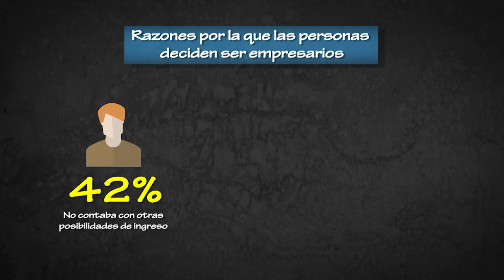Menos del 20% de los creditos fue otorgado a medianas y pequeñas empresas